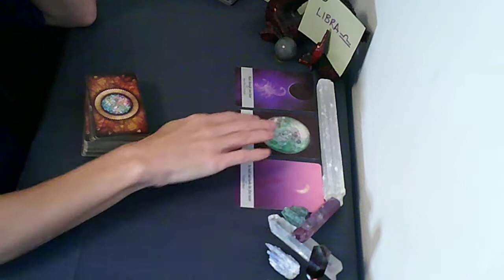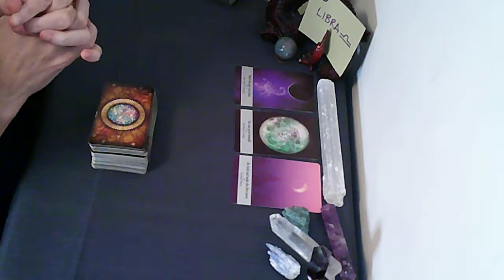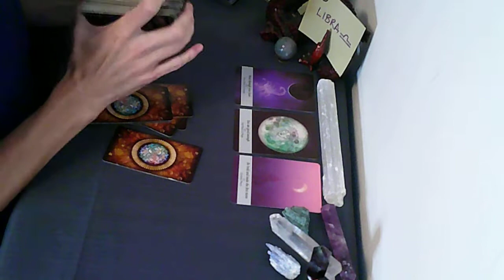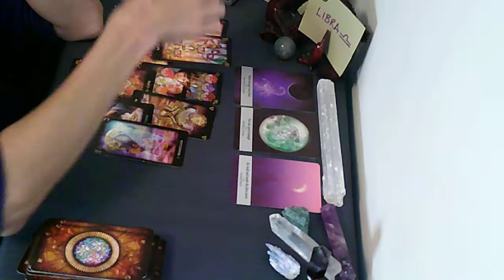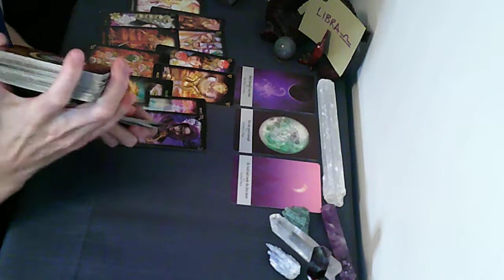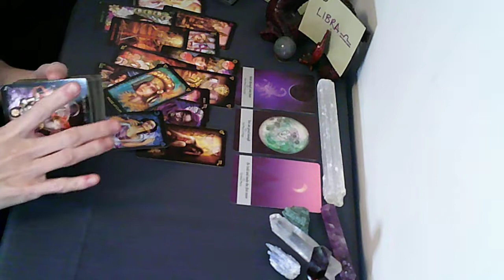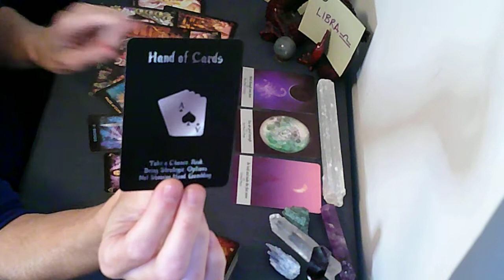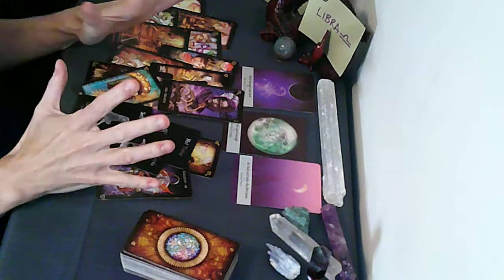LIBRA New Moon Energies Sept 6 | YES! Today is the day for YOU!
I hope your reading inspires you.

Being a life coach in sub-conscious work through meditation, breathwork, NLP and Hypnotherapy I try to give not only provide intuitive guidance from Source , but practical advice on steps that can help you heal achieve your goals.

In Gratitude to YOU and my Guides,
With Love, your Dragon Slayer,
xo Sionann